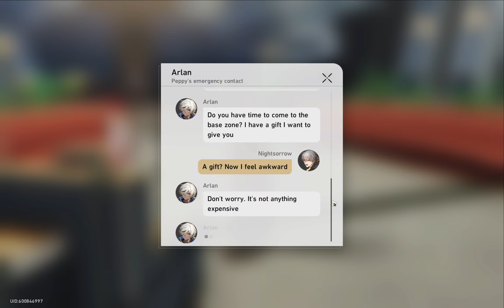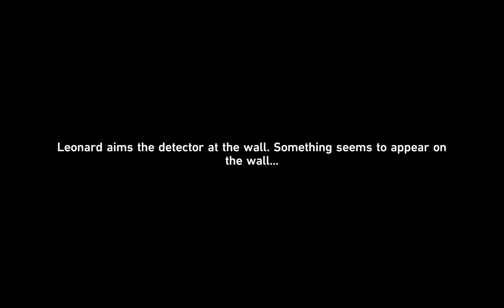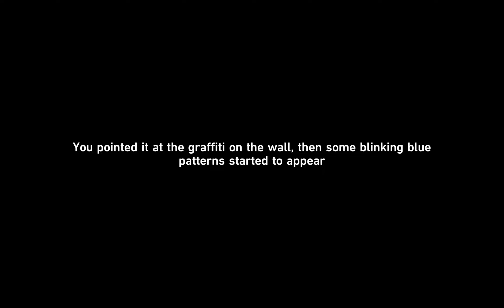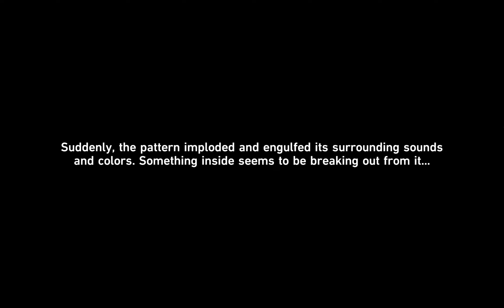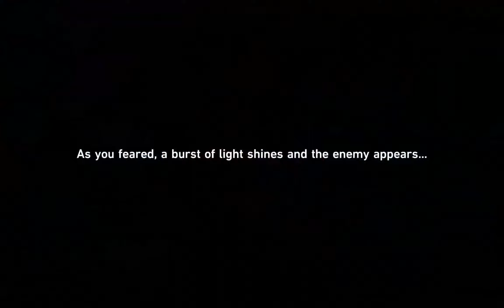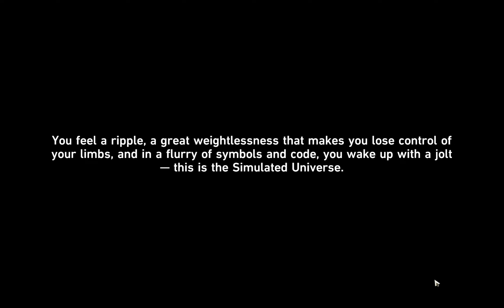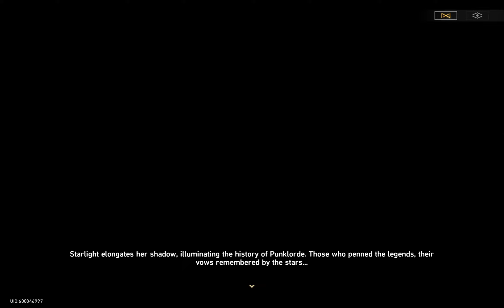Silver Wolf Companion Mission - Punklorde Mentality | Honkai Star Rail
Full Cutscenes from Silver Wolf Companion Mission.

New Honkai Star Rail v2.0 Redemption Codes:
- SB87P52BTVQ3
- 6T96N52TADN7
- 3S9N65KTBD63
- ZA9674JSAUPF
- 6B976L2STURF
- SWEETDREAMS
- VEGASHSR
- DIVEINTODREAMS
- 0206PENACONY
- 0206GRANDOPEN
- DREAMTOGETHER

Current Honkai Star Rail Redemption Codes:
- STARRAILGIFT